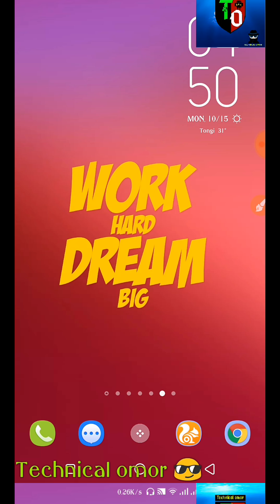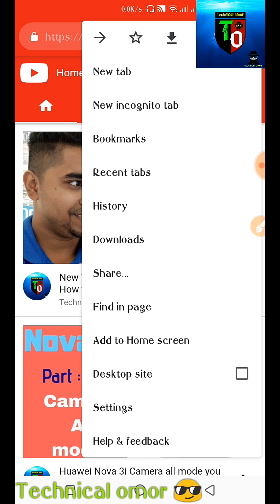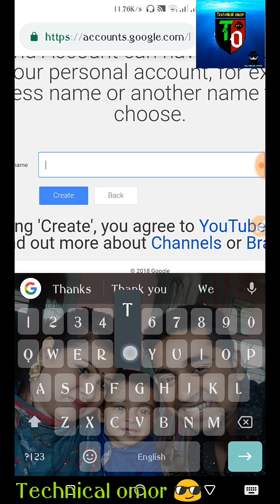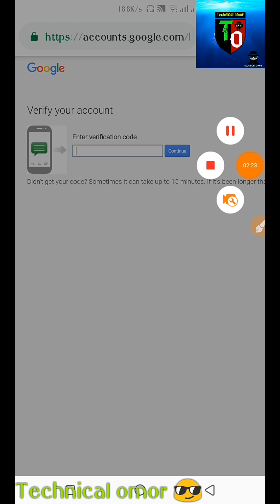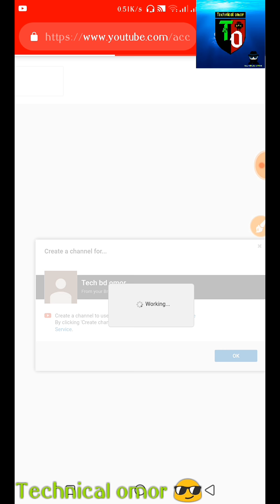How to create YouTube brand account ? YouTube Brand account 1 Gmail 10 YouTube account BANGLA 🔥 🔥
Helloooooo Friends...

This a HoT news for all new YouTubers . 1 Gmail Id make 10 YouTube brand account's. See my video don't skip video.
Like please
Comments please